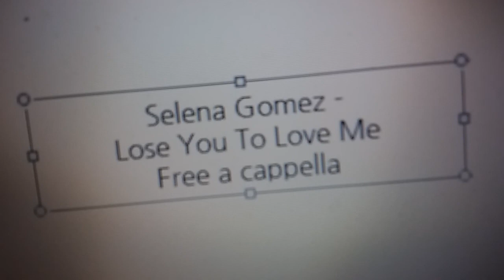Selena Gomez - Lose You To Love Me Free a cappella フリーアカペラ